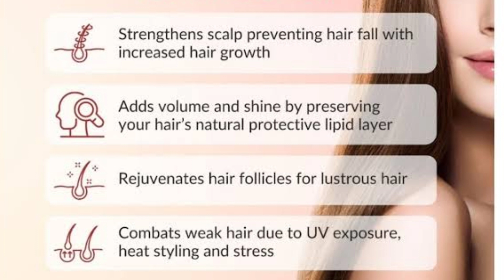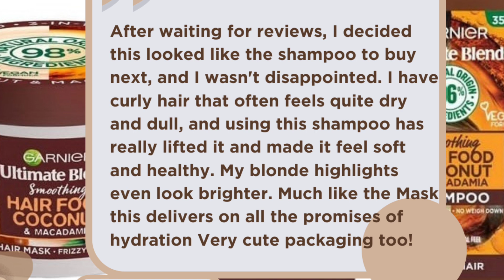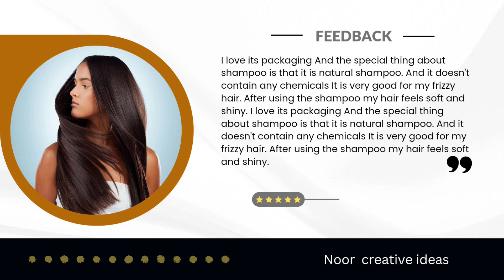Garnier Fructis Macadamia Hair Food Smoothing Shampoo Dry Frizzy or Wavy Hair Treatment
Macadamia Hair Food Shampoo by Garnier enhanced with macadamia oil extract to offer healthy moisture and rich nutrition to control frizz and revitalise unruly hair.

SHOW LESS
SIZE
350ML

Product Information
Unruly Hair Got You Down?
No worries - the Macadamia Hair Food Shampoo by Garnier is here to help! With 100% vegan and 96% natural origin formula, this macadamia shampoo infused with macadamia oil extract aims to smoothen and strengthen unruly hair. The lightweight nature of this nutty oil prevents the hair from being weighed down, while also nourishing the hair fibres and restoring moisture to the hair. Try the Fructis Macadamia Hair Food Shampoo to restore vitality and hydration to frizzy hair for more manageable locks.

RESULT: 24H ANTI-FRIZZ^
^Instrumental test after 1 application of shampoo + conditioner

Together we can do our part for the environment! Our silicon-free macadamia shampoo uses vegan* and biodegradable** ingredients, as well as packaged using recyclable materials*** to encourage responsible disposal after use.

Depending on your hair length, squeeze a suitable amount of the macadamia shampoo onto your palm and massage into both hands. Then, evenly lather the shampoo on the scalp and down the lenths and ends of your wet hair. Rinse off the lather thoroughly with water before using hair conditioner.

To achieve the best results, follow with Macadamia Hair Food Conditioner and our Macadamia Hair food 3-in-1 Treatment.

Is Garnier macadamia hair food good for curly hair?

Which Garnier shampoo is sulfate and paraben free?

How do you use Garnier macadamia hair food?

is macadamia shampoo good for your hair?